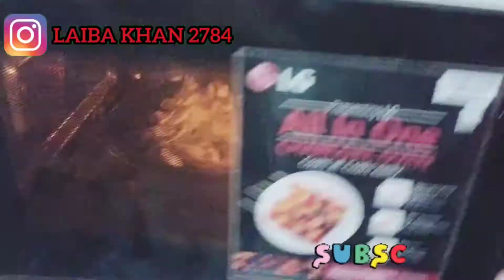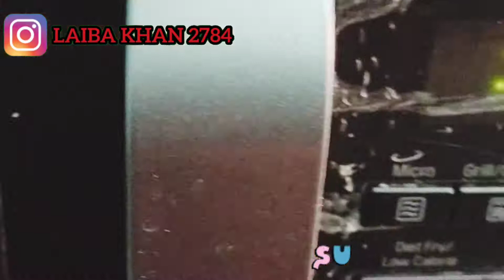Onion Bread-Greene Onion Spring Bread Stuffing Recipe | Bakery Style Bread Ramadan Special Recipe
एकबार बना के देखिए ऐसे नऐ तरीके से हरे प्याज़ की ऐसी नयी रेसिपी,सब मांग मांग के खाएंगे।
Your views matter
Laiba World Kitch
please hamein fecebook  Instagram awor Twitter pe bhi follow karen thank you ❤️❤️❤️🥰
@Nisha Madhulika
@Kabita's Kitchen
@Cuznburak Chef
@Taste Show
@Food Zone
@5-Minute Craft Family
@Rajshri Food
@Hebbars Kitchen
@Villege food factory
@Sanjeev Kapoor Khazana
@bharatzkitchen HINDI
@cookinshooking Hindi